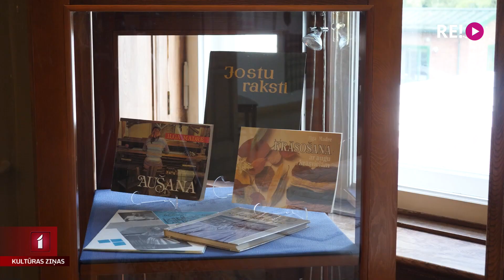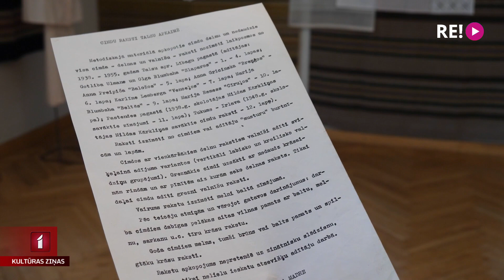Ilgas Madres piemiņas izstāde Talsos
Šoruden simtajā jubilejā daudzviet Latvijā atceras tautas lietišķās mākslas fenomenu – tautas daiļamata meistari Ilgu Madri. Ne vienā vien lietišķās mākslas studijā rokdarbu pamatus joprojām apgūst pēc viņas atstātajiem padomiem. Ilga Madre ir dzimusi Talsu pusē, tāpēc likumsakarīgi, ka vērienīgu viņai veltītu izstādi Latvijas Nacionālais kultūras centrs izvēlējies rīkot tieši Talsu novada muzejā. No Talsiem ziņo Sanita Liepiņa.